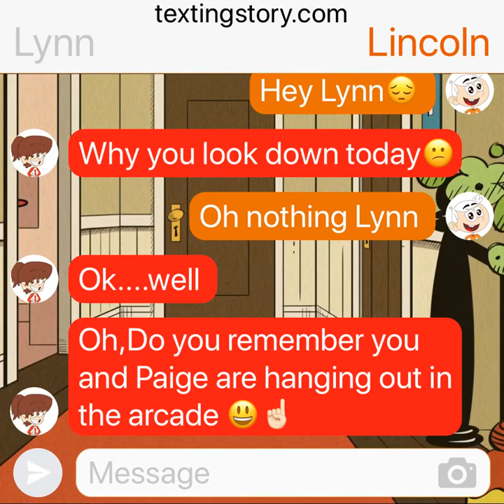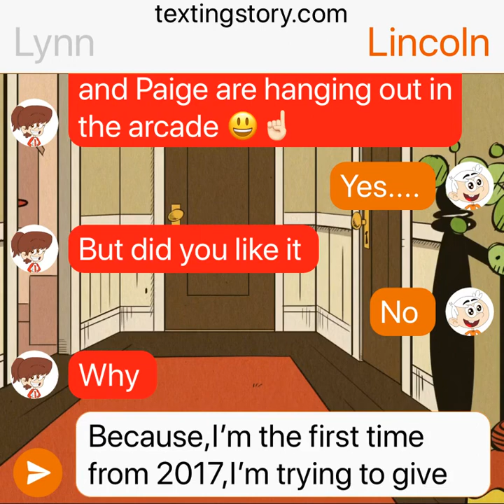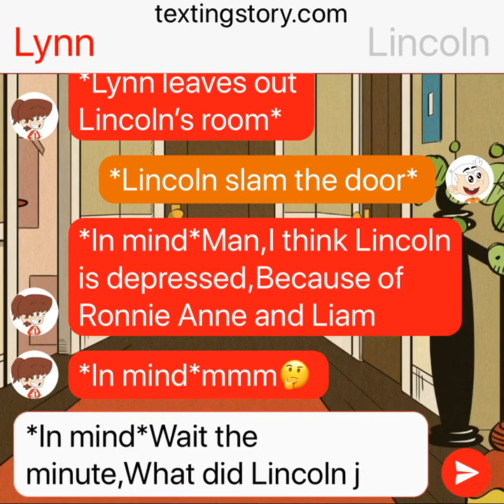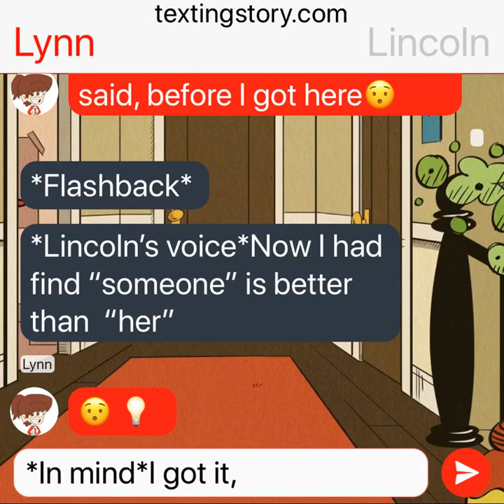Loud House 2:Depressing for the Loud part 1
Lincoln is depressed